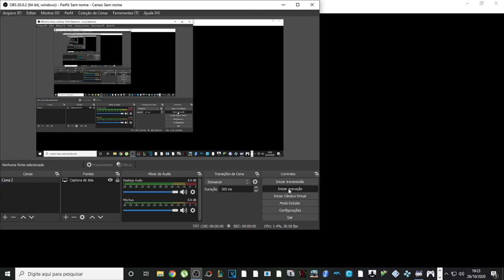Donkey Kong Country 2: Diddy's Kong Quest : GANGPLANK GALLEON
donkey kong 2 online

donkey kong 2 download

donkey kong 2 mundo secreto

donkey kong 2 detonado

donkey kong country 2 jogos 360